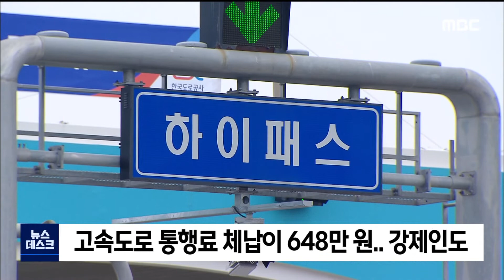2020. 7. 20 [원주MBC] 고속도로 통행료 체납이 648만 원.. 강제인도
123건, 모두 648만 원의 고속도로 통행료를
체납하고 하이패스를 이용하던 차량이
합동단속에서 적발돼 강제인도 처리됐습니다.

도로공사 강원본부는 지난 15일
춘천나들목 하이패스 출구차로에서
불법으로 통과하는 에쿠스 차량을 적발해
강제인도하고, 공매 처리할 예정입니다.

체납팀은 해당 차량의 이동경로를 추적해
당일 차량이 통과할 것으로 예측하고
경찰, 지자체와 함께 단속을 진행했습니다.